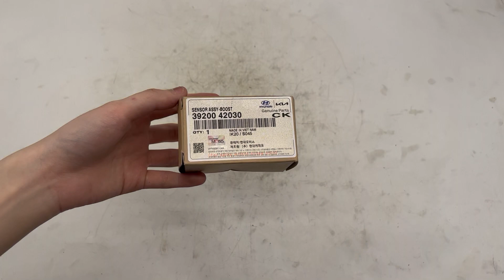Cảm biến khí nạp HD 1T 3920042030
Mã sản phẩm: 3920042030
Tên sản phẩm: Cảm biến khí nạp HD 1T 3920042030
Thương hiệu: OEM/MOBIS CHÍNH HÃNG

Cam kết bán hàng đảm bảo đúng nguồn gốc xuất xứ của sản phẩm, giá cả phù hợp với thị trường Việt Nam hiện nay.